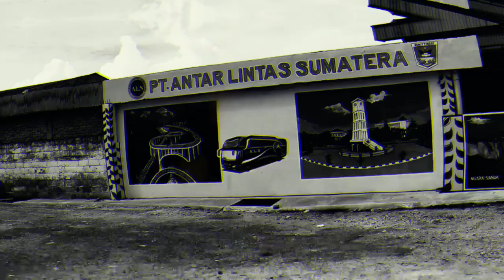DAPAT REJEKI NOMPLOK NAIK MAKMUR TRONTON 2542 CUMA 140K‼️